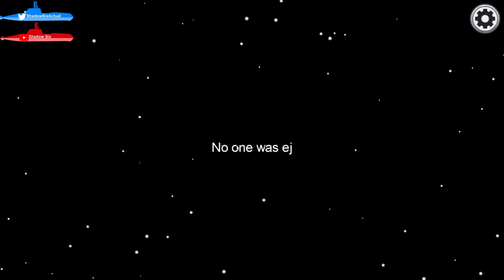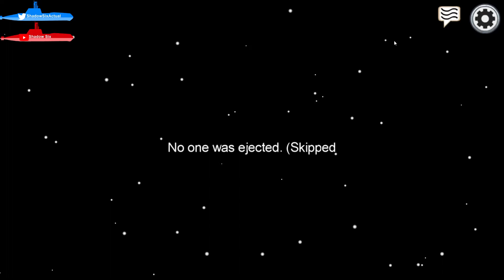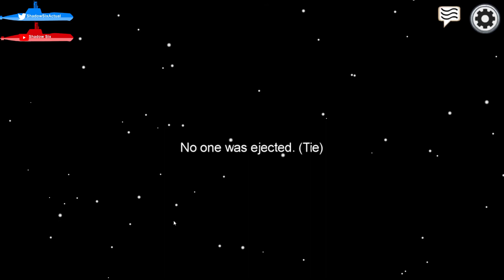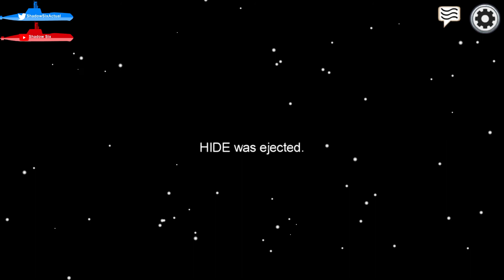Among Us with Friends!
Innocently dying and being kicked off lmao